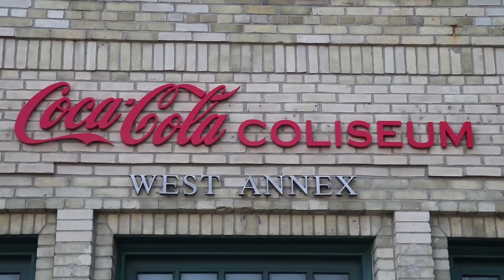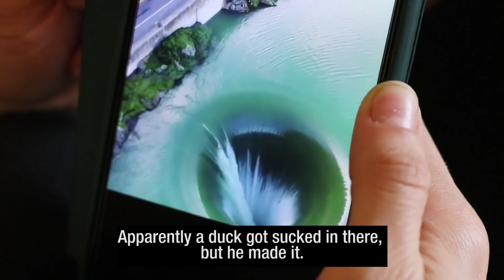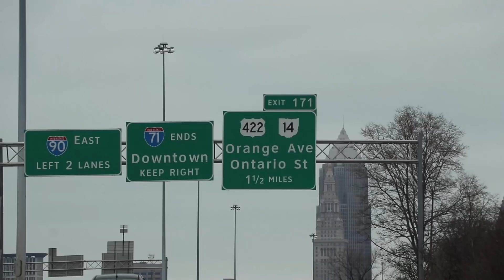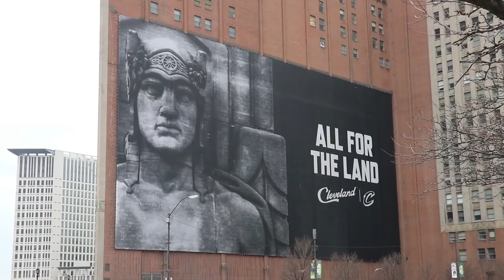Ronda on the Road | WWE Fastlane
Mar. 10, 2019 — At the Fastlane PPV in Cleveland, Ronda makes good on her promises to throw out the script & ensure that Becky Lynch makes it to WrestleMania. What a good champ.

What is RondaRousey.com? It’s the Ronda Rousey database, a living documentary of Ronda’s adventures and a one on one platform for her to communicate with her fans.

Yes, there’s the WWE Network, but this is a Ronda channel.

Ronda’s constantly traveling the world. Get the latest news and follow her on her adventures to follow her here on YouTube and RondaRousey.com